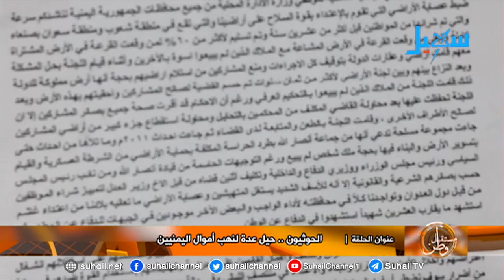الحوثيون.. حيل عدة لنهب أموال اليمنيين(تقرير)